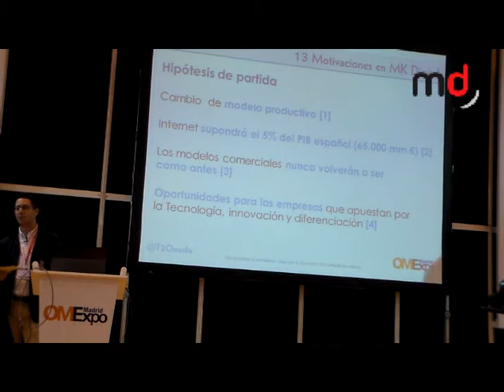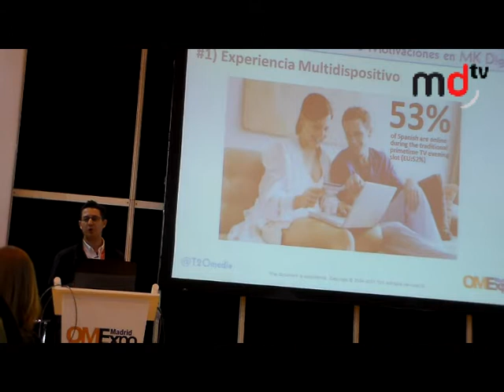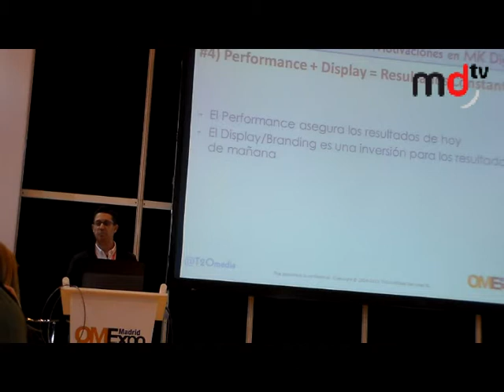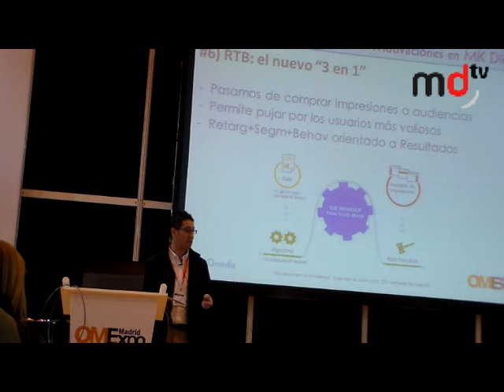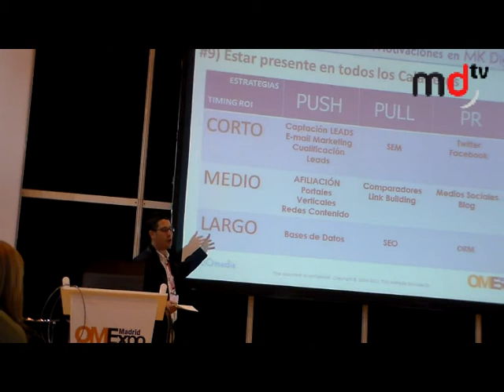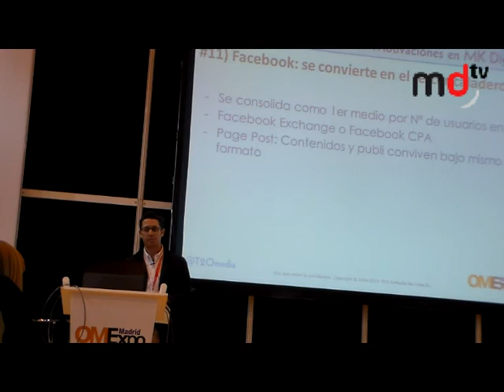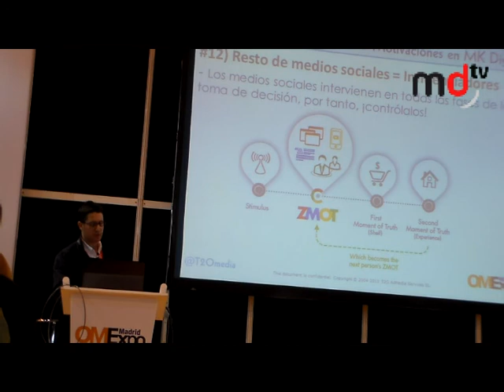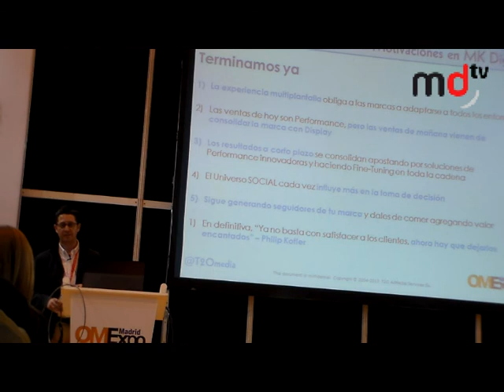OMExpo 2013: O. Alonso (T2O Media) - "13 motivaciones para buscar la rentabilidad digital"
Óscar Alonso Arribas, founder & managing director de T2O Media, en OMExpo 2013, con su ponencia "13 motivaciones para seguir buscando la rentabilidad en el entorno digital".